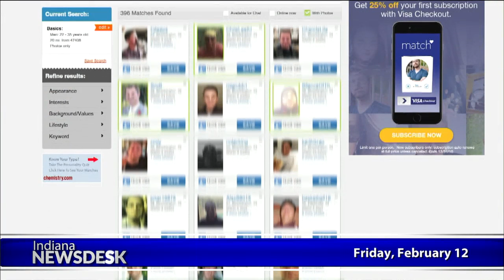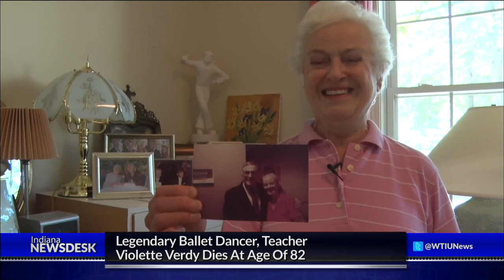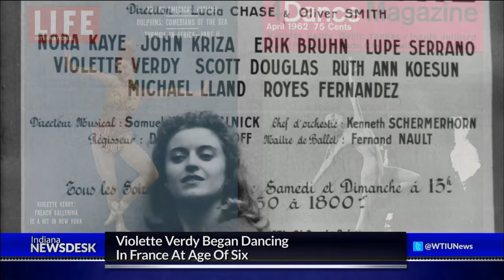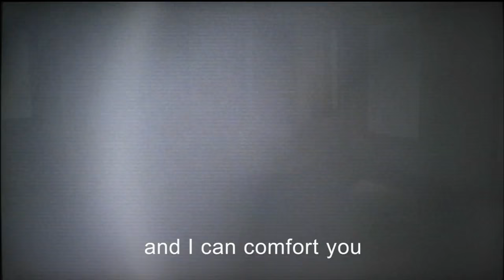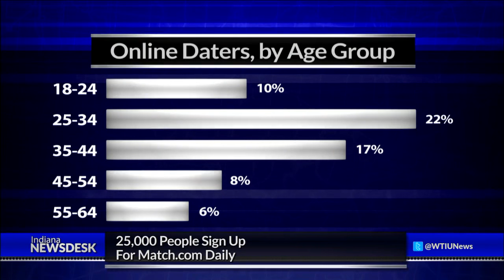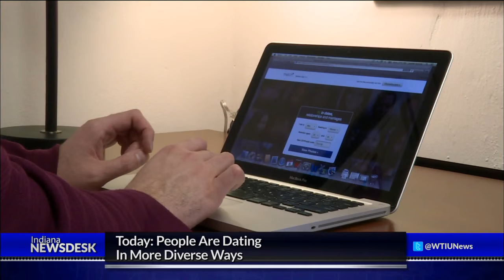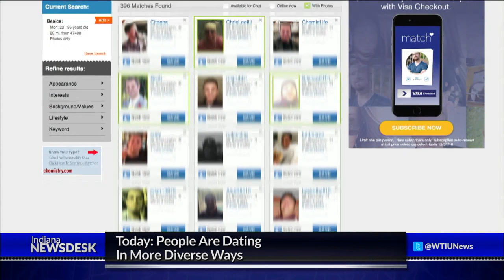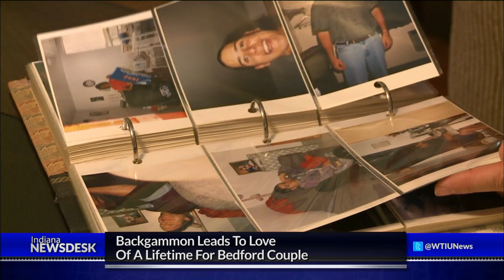Indiana Newsdesk, February 12, 2016 | Online Dating & Violette Verdy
This is the busiest time of year for online dating sites. Match.com has been around for two decades now and it's common for people to turn online to look for love. Dating sites allow you to get specific about what your'e looking for in a partner so nothing is really left to chance. With more people meeting online, how is this changing society?

Plus, we’ll remember legendary ballerina Violette Verdy. She was a principal ballerina in the New York City Ballet for twenty years before teaching at the IU Jacobs School of Music. Next we hear how she left a lasting impact on her students and colleagues.

And we’ll visit the Indiana sock manufacturer that is a licensee of the NFL. They’ve spent the past week making socks to commemorate Super Bowl 50.

Those stories plus the latest headlines from across the state Friday at 6 p.m. on Indiana Newsdesk.